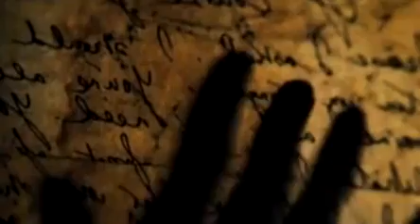Matthew Rhys starred in The Edge Of Love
I'm the new Mr Darcy... but Colin Firth would beat me in a wet cotton sWho would win a wet cotton shirt competition -- Colin Firth or Matthew Rhys? That was the question on many viewers' lips when it was announced that, to celebrate the 200th anniversary of the publication of Pride And Prejudice, Rhys would play the role of Mr Darcy.
He will star in a three-part BBC adaptation of the P. D. James sequel, Death Comes To Pemberley -- a murder story that imagines the marriage of Elizabeth Bennet (Anna Maxwell Martin) and Darcy six years on.
Cardiff-born Rhys, 38, ponders the question while sitting in West Hollywood's stylish Pali Hotel -- and it doesn't take him long to give his answer: 'I'd say Firth.'